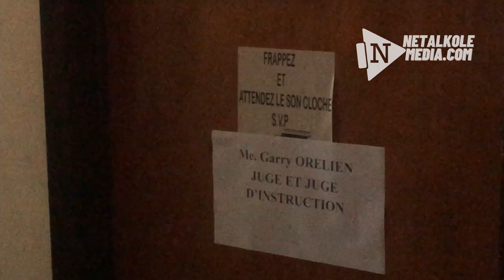Dimitri Hérard l'ancien Chef de la sécurité présidentielle au parquet de Port-au-Prince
Restez connectés aux actualités avec Netalkole Media
Netakole, est une plateforme multimédia d’informations en ligne, qui vous tient connectés 24 heures sur 24 aux actualités tant nationales qu’internationnales.Nous vous offrons une toute autre façon de vous informer, grâce à des contenus de qualité, très instructifs et interactifs.
À NetalKole, nous vous offrons une panoplie de choix en matière d’informations.
Nos rubriques sont diverses et variées : Culture / Sport / Musique / Littérature / Technologie / Divertissement et bien plus encore.
NetalKole, tout ce qu’il y a de mieux pour vous informer. Nous sommes une équipe de jeunes professionnels dévoués et dynamiques, soucieux d’effectuer un travail répondant aux normes et exigences du métier. Créée en 2015, nous nous sommes donnés pour mission de toujours produire des informations utiles et de qualité, pour répondre aux demandes et aux attentes du public. Nous sommes disponibles sur tous les réseaux sociaux : Facebook, Twitter, Instagram, YouTube et via notre site Web Pour restez connectés à toute l’actualité, chaussée NetalKole Netalkole, une équipe qui s’engage à vous rendre l’info plus accessible.